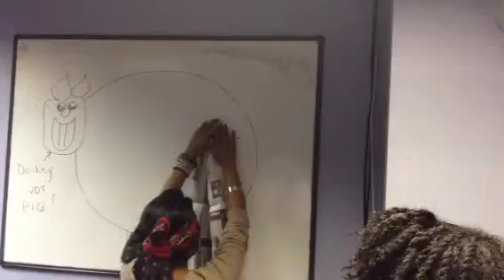10th December 2012 part 5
10th December 2012 part 5